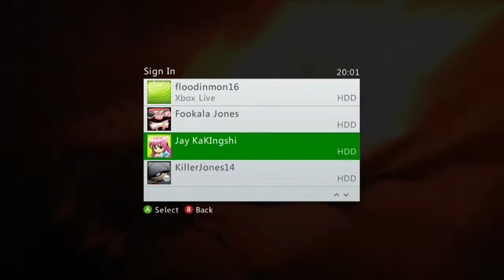Let's Play! Naruto Shippuden Ultimate Ninja Storm 2: Part 7: Flood vs. Kisame Ulti Adventure (HD)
Naruto Ninja Storm 2 Floodinmon14 Versus Kisame (Practice Rerun)!

Recently, I have been aching to revive this LP.  Luckily, my neighbour Diego came over for a visit while I was in the middle of a recording.  So, sorry if there are some parts in here that take a while--I was explaining some things to him in order to remind him of how the fighting controls work.  Overall, it was a good fight I think...

After that we jump back a bit into the story of Nartuo Shippuden Ninja Storm 2 at long last!!!   Oh Man; it feels so good!  I really had thought this LP was probably dead forever, but great friends are always there when you need them the most!